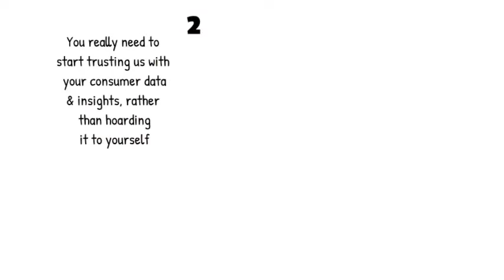Dear Brand Manager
Dear Brand Manager is a series of imaginary emails and messages to a fictitious brand manager. It is a creative doddle device used to start conversations and educate on important areas of the client and agency relationship in marketing communications.